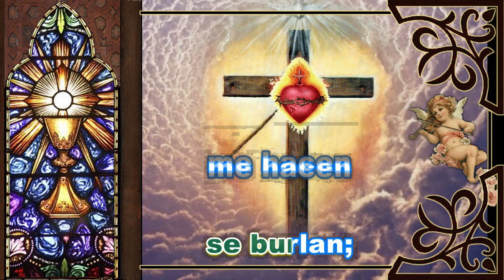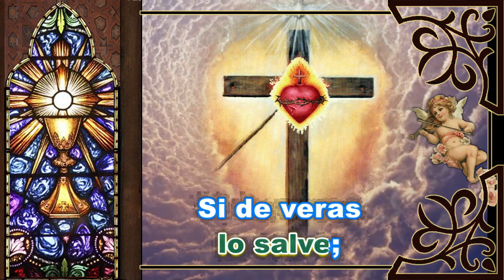Karaoke Salmo 21 Corto CF2022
Autor: Campaña de Fraternidad 2022 / Geraldo Magela Pereira